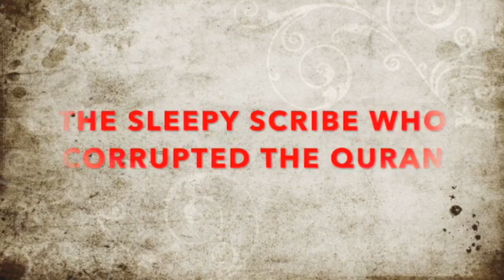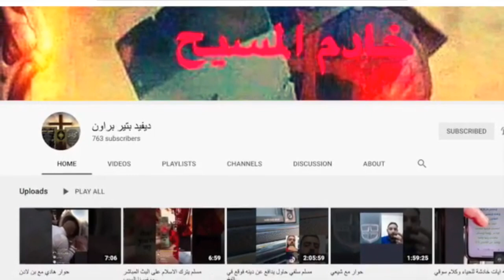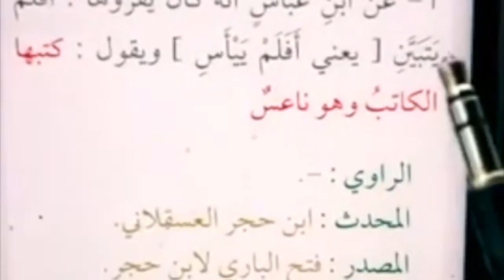Quran CORRUPTED by a SLEEPY Scribe | (Q13:31) تحريف القرآن 😲